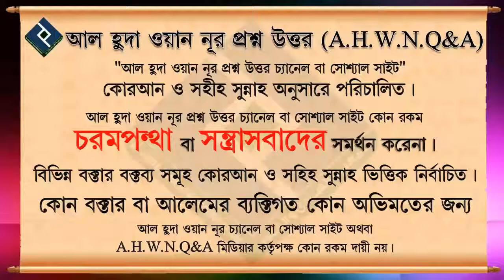দাড়ি না রাখলে কবরে কি ধরনের শাস্তি হতে পারে ᴴᴰ┇শায়খ আব্দুল্লাহ আল কাফী